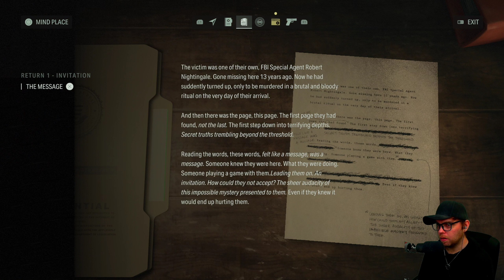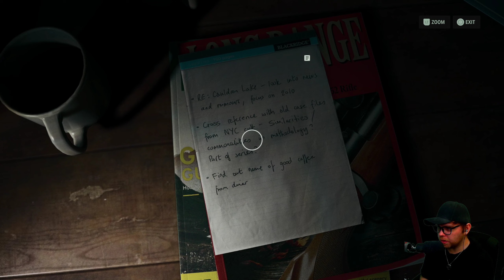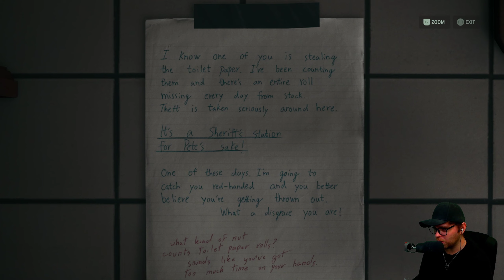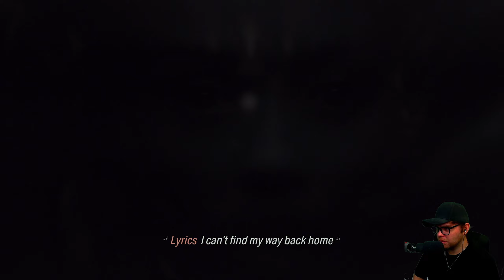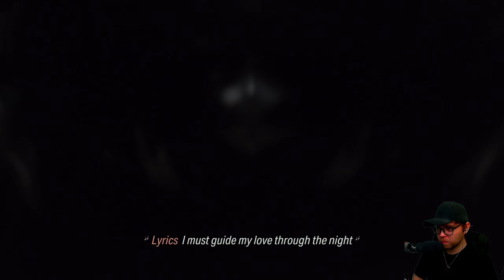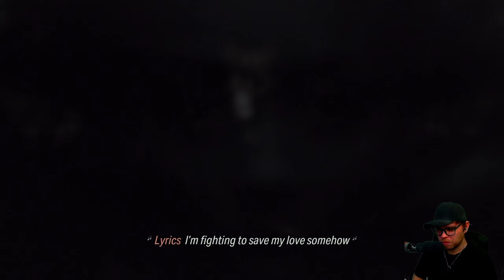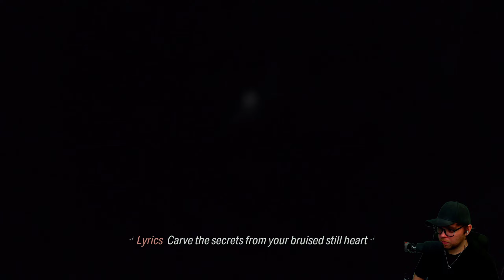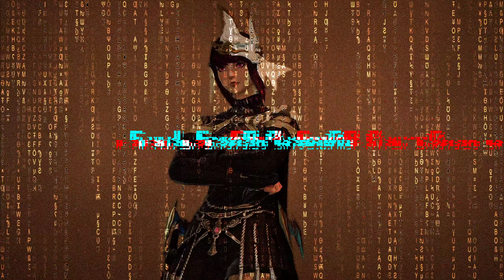Dead Man Walking | Alan Wake 2 - [Part 2]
Alan Wake 2 is a survival horror game developed by Remedy Entertainment.